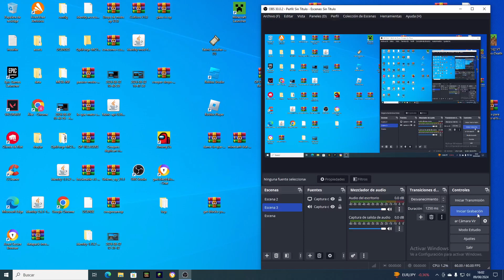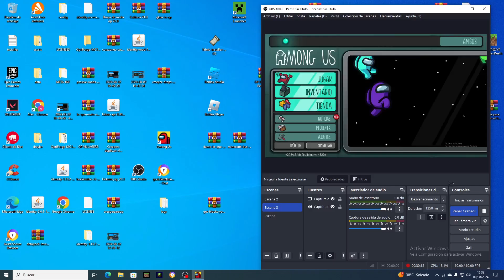AMONG US EN PC #35 MODO ESCONDITE #20